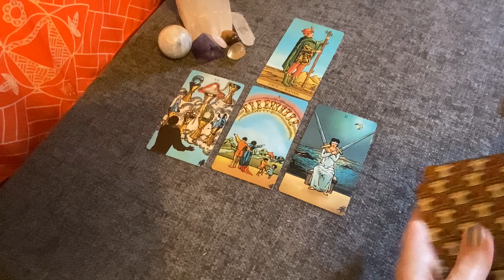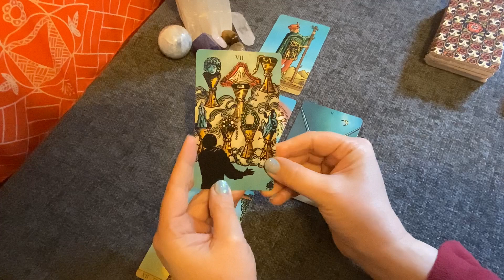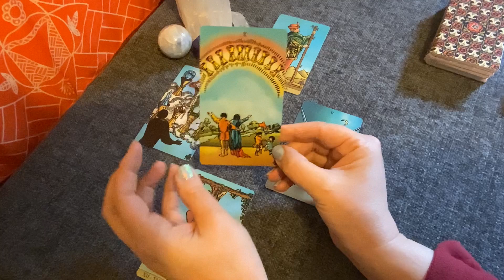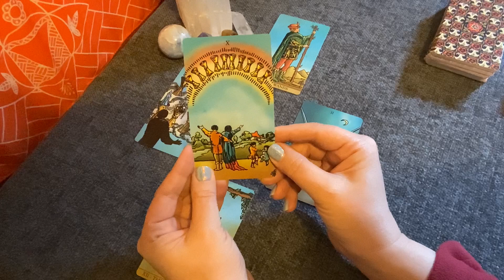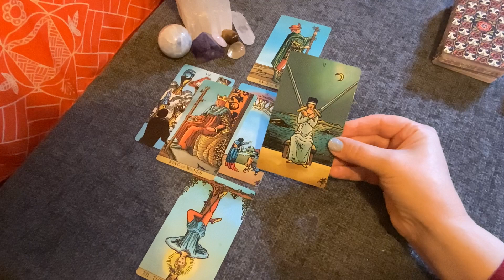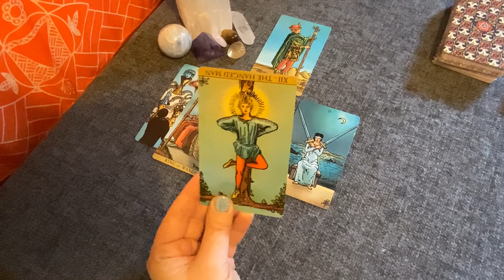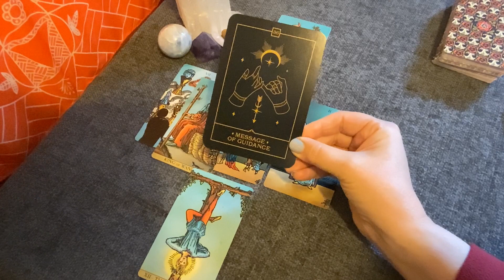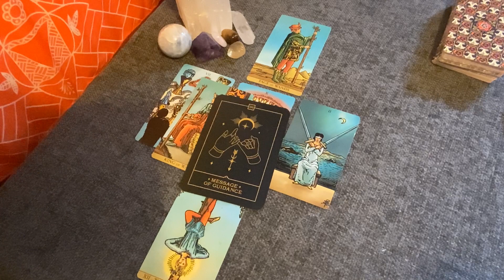AQUARIUS FEBRUARY 2024 💥 THIS IS WHAT HAPPENS WHEN YOU PUT YOURSELF FIRST!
This is your monthly tarot reading for February 2024. This is a general reading, so please take what resonates with you. Wow, what a month for you February should be! All about what makes your heart beat with happiness and love. It’s about learning to love yourself and put you first, not others!

I hope you have enjoyed the video and that this general online tarot reading has given accurate predictions on the month ahead. Your February reading Aquarius is intuitive and only to give general guidance. Please do not use this video to decide important life decisions.